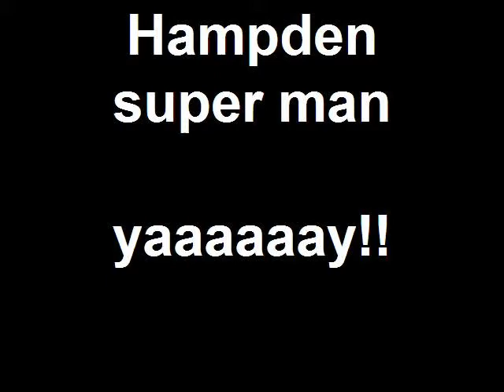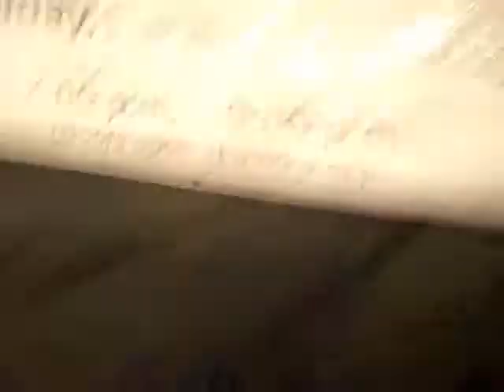Testing Moto Helmet Durability